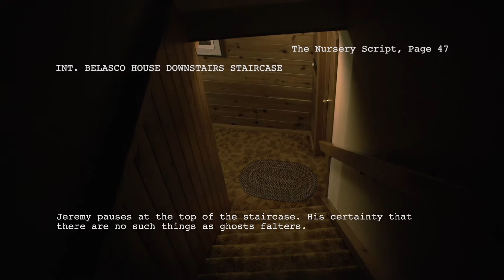The Nursery indie horror film on Indiegogo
Indiegogo pitch video for a feature length film called "The Nursery." "The Nursery" is a raw, original, guaranteed-to-scare-the-hell-out-of-you indie horror film currently in development in Madison, Wisconsin.